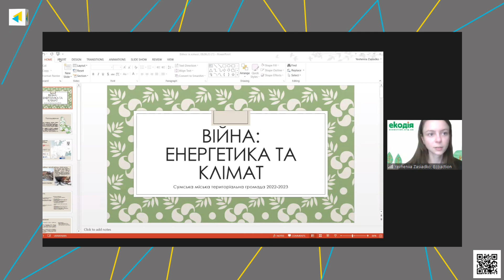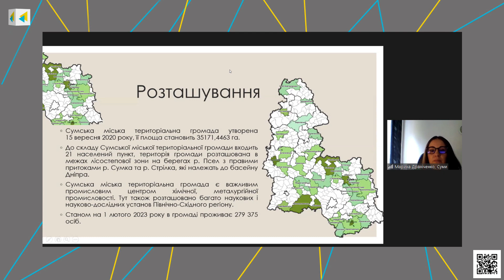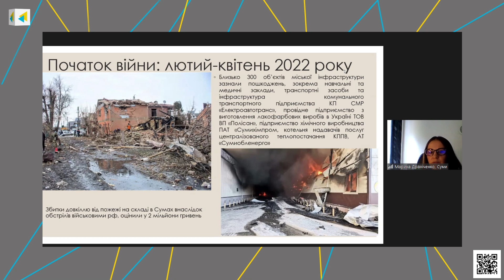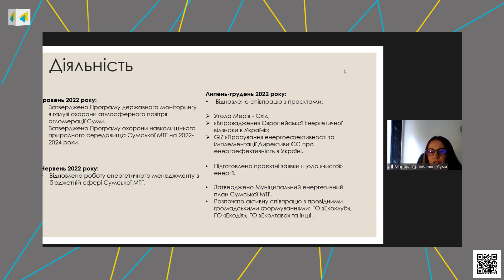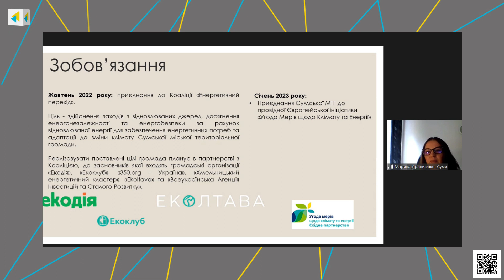Як війна посилює зміну клімату та чи може Україна із цим боротися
СПІКЕРИ:
Микола Шлапак, співавтор звіту про кліматичні збитки від російської війни в Україні. Вікторія Кіреєва, Заступниця Міністра Міністерства захисту довкілля та природних ресурсів України. Представник прогресивної громади.
Ольга Полуніна, Виконавча директорка ГО ”Екодія”
Модератор Євгенія Засядько, керівниця відділу клімату ГО ”Екодія”.

00:00 Вступ

04:25 Презентація звіту про кліматичні збитки від війни

19:58 Позиція міністерства захисту довкілля та природних ресурсів

30:47 Бачення громадськості на зелене відновлення України

41:30 Досвід міста Суми

50:46 Продовольча безпека

54:40 Підсумки